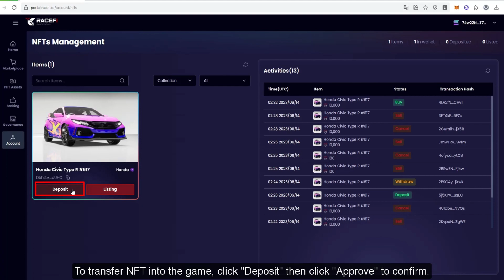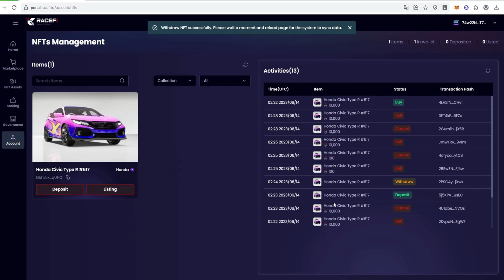RACEFI 2023 | Buy and Deposit NFTs on RaceFi Portal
In this video, we will give you a detailed instruction of how to purchase our NFT Car and Desposit into the game to start racing.

to get your own car.